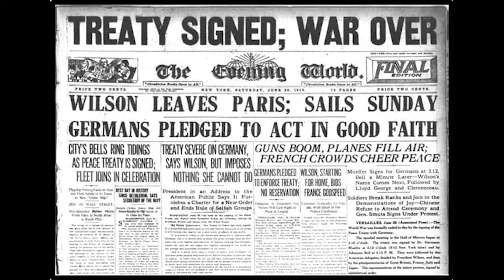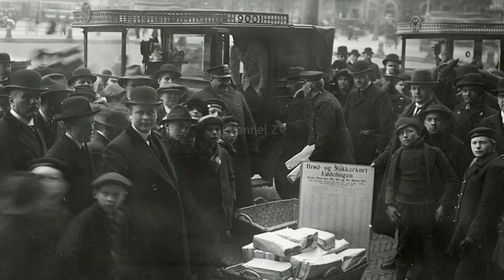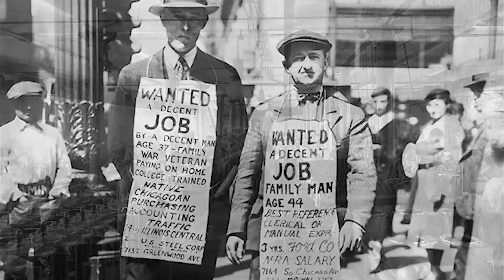ဒုတိယ ကမ္ဘာစစ်ပွဲအကြောင်း အပိုင်း-၁